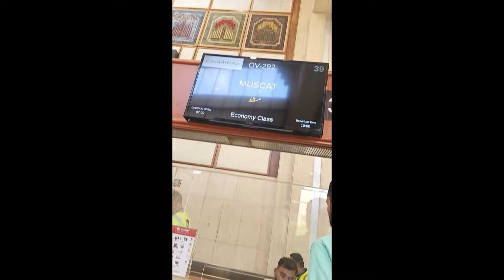My Flight Experience | lahore to karachi flights tickets price| لاہور سے کراچی کا خوش گوار سفر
Fly Jinnah is the third private aircraft of Pakistan introduced in 2020. The carrier was propelled by the Sialkot Chamber of Commerce & Industry to boost discuss travel from the locale. The carrier is right now operational as it were inside Pakistan and has residential courses which cater to Karachi, Peshawar, Sialkot, Lahore, Quetta and Islamabad. It is looking forward to building its administrations and after that growing its courses towards the Center East nations as well & Nowadays I am attending to Lahore from Karachi by fly jinnah Carrier . It was not great involvement to travel through fly jinnah. in case you need to know how was my trip if it's not too much trouble observe total video till the End Observe till the conclusion & Enjoy

I trust u will just like the video and delighted in.

Topics:
1-My fly jinnah REVIEW as a Frequent Flyer | How SAFE is it?
2- Review: fly jinnah  PAKISTAN'S NEW SUPER AIRLINE ?
3- fly jinnah| Pakistan's First Airline Handling International Air Traffic Impressively | Documentary
4- The Double Meal Experience | fly jinnah TRIP REPORT
5- Pakistan Ki Pehli Airline Jo Awam Ne Khud Banayi

Travel with baby
Travel alone idea
Travelling
Travelling In Pakistan
Travel Vlog
fly jinnah New Airline
fly jinnah latest news
fly jinnahand Pia
fly jinnah Food
fly jinnahSialkot
fly jinnah Karachi To Islamabad
fly jinnah Flight
fly jinnahnew airline airhostess
Travel vlog pakistan
Travel bloggers
Travel Vlog 2022
Fist Vlog kaise banaen
Flying With A baby toddler
Flying with baby alone
pakistan to muscat
pakistan to colombo
pakistan to sri lanka
My Flight Experience With Fly Jinnah | Lahore To Karachi by Air | لاہور سے کراچی کا خوش گوار سفر